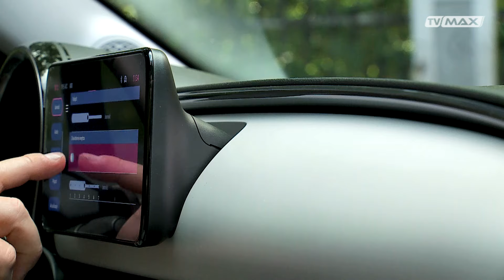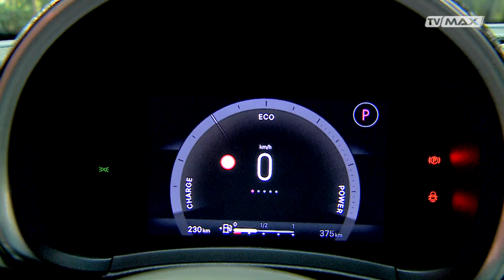Max 50 - 2024.10.12 - Fiat 600 Hybrid